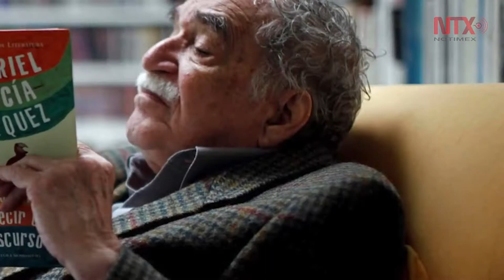Gabriel García Márquez, reconocido por 74.7 por ciento de mexicanos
Según encuesta, para el 65.5 por ciento de los consultados, el autor es mexicano